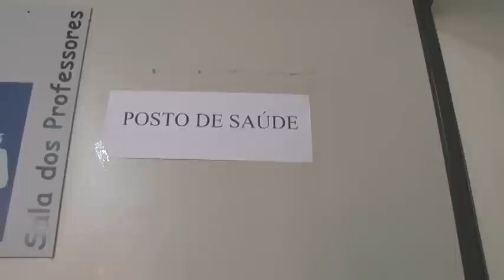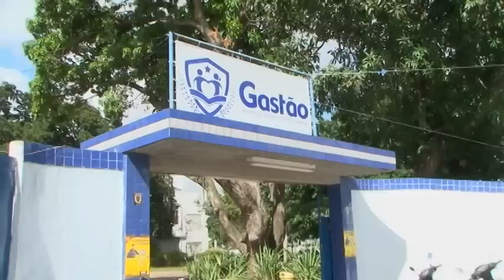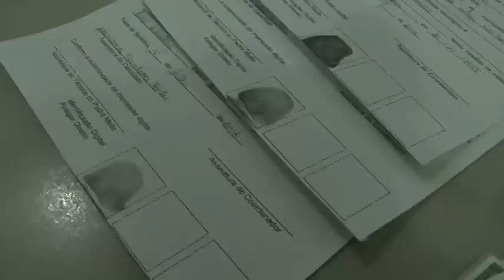Segurança reforçada garante tranquilidade no primeiro dia do vestibular 2012.2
Matéria produzida pela TV Olhos D'Água da Universidade Estadual de Feira de Santana (Uefs) a respeito do primeiro dia do vestibular 2012.2.